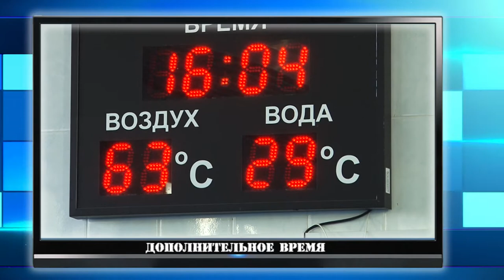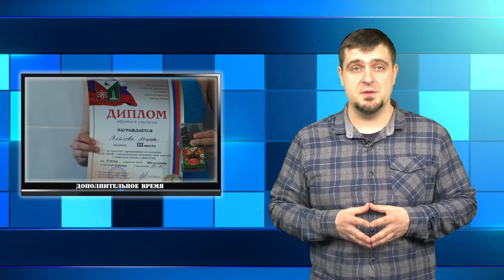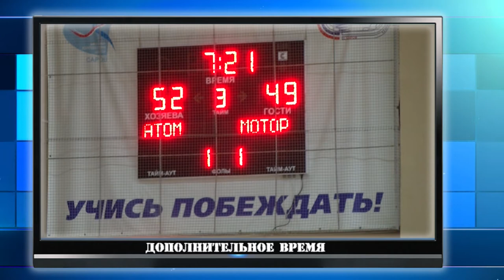"Дополнительное время". Выпуск 101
В новом выпуске программы "Дополнительное время" вы увидите:
- Футбольная команда "ДЮСШ Икар-2006" - обладатели золотых медалей Открытого турнира Кстово по зимнему футболу.
- Определился обладатель Кубка РФЯЦ-ВНИИЭФ по хоккею.
-Баскетбольная команда "Атом" - чемпион области.

А еще плавание, бадминтон и многое другое.